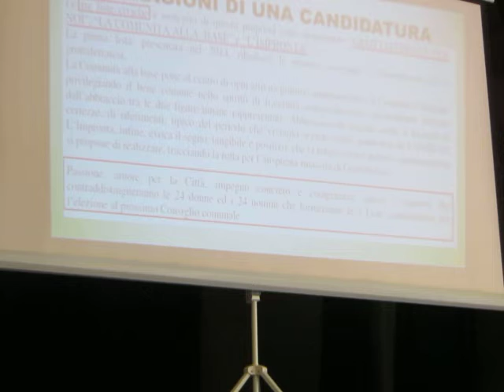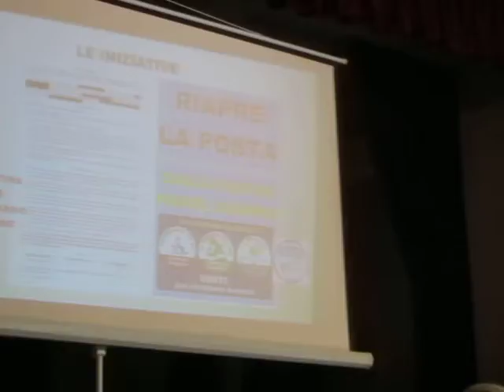GROTTHAM CITY 1 - GIAMPIERO FONTANA e le ragioni di una scelta.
Un excursus degli ultimi 6 mesi: dalla decisione di candidarsi a Sindaco ai nostri giorni.